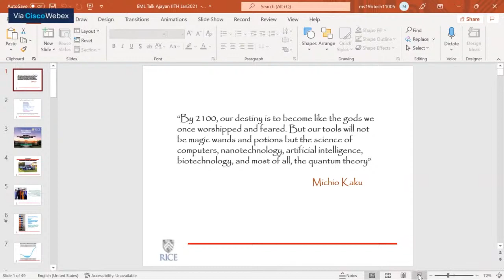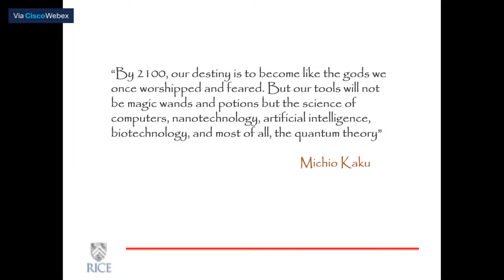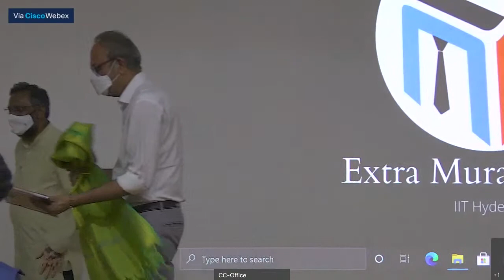The Strive for Excellence by Prof. Pulickel Ajayan @ EML IIT Hyderabad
Watch Prof. Pulickel Ajayan talk about the strive for excellence

The Extra-Mural Lectures (EML ) at IIT Hyderabad bring decorated personalities from eclectic domains on one platform to talk about various subjects like art, social work, economics, psychology, sports, science, etc. The world with insights that they could induce in their lives.